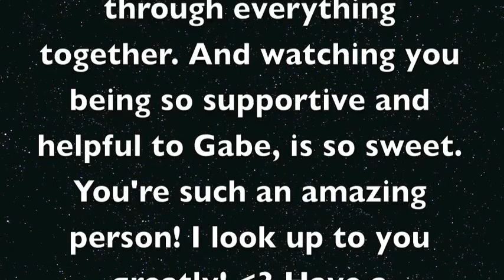Mrs Stephanie Mother's Day